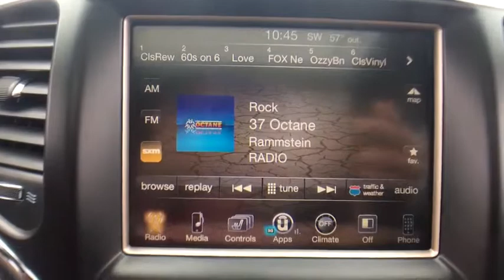2014 Jeep Grand Cherokee Near Latham | Lia CJDR Colonie T7562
Brilliant Black Crystal Pearlcoat U 2014 Jeep Grand Cherokee available in Albany, New York near Latham at

Recent Arrival!brbrBrilliant Black Crystal Pearlcoat 2014 Jeep Grand Cherokee Limited 3.6L V6 Flex Fuel 24V VVT 8-Speed Automatic 4WDbrbrbrAwards:br  * 2014 IIHS Top Safety PickbrbrNo Reasonable Offer will be Refused! Start Deal Now!! Looking to Buy a Vehicle were Looking to Sell you a Vehicle its that Easy Hassle-Free at LIA CHRYSLER JEEP DODGE RAM!! Just gave it a try. Don't wait another minute... call our Personal Sales Direct Line Now to Secure this Low Price!brbrAt Lia Chrysler Jeep Dodge RAM, our primary goal is to assist you in a courteous and professional manner to ensure your car buying experience is a memorable & enjoyable one. With over 34 years of selling and servicing new and used cars to Albany, NY as well as residents from the Schenectady, Latham, Troy, Colonie and Saratoga Springs areas, the Lia Auto Group's staff strives to achieve excellence in customer service and satisfaction.